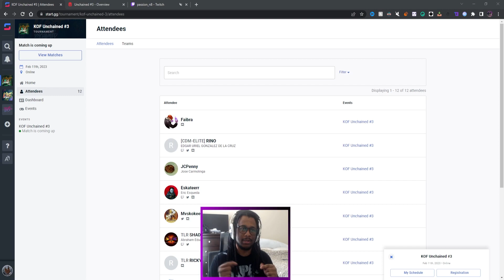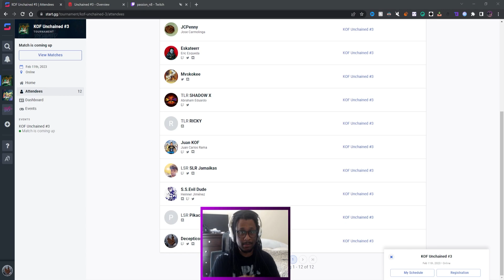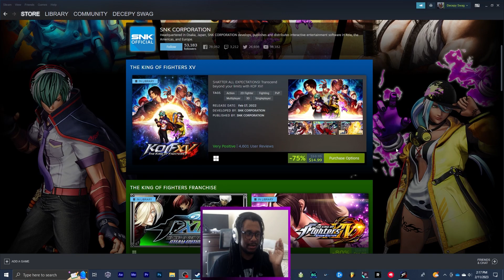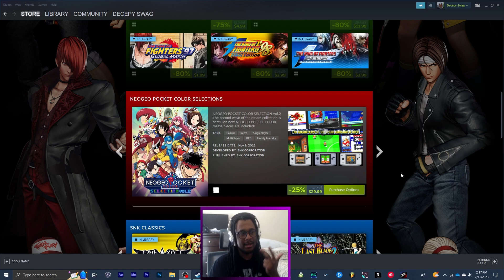KING IS SO MUCH FUN | KOF UNCHAINED 3 TOURNAMENT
Once again, shout out to Passion_N8 and the commentators, had a great time.